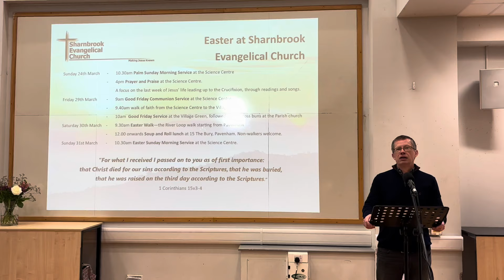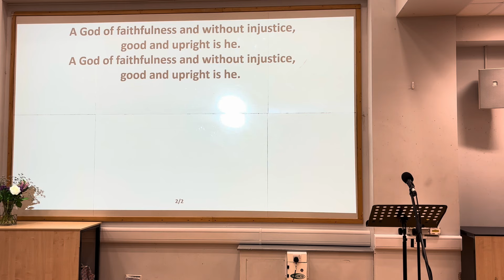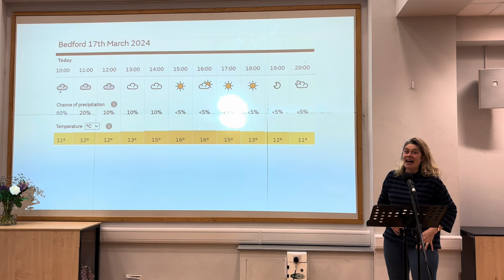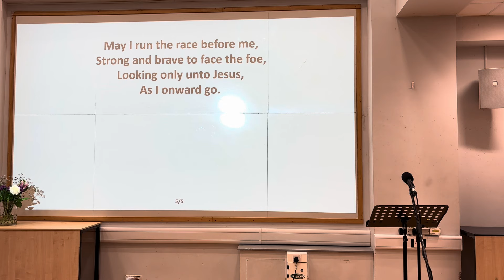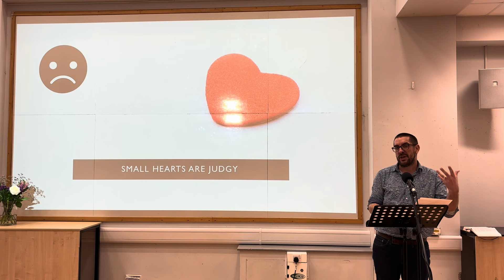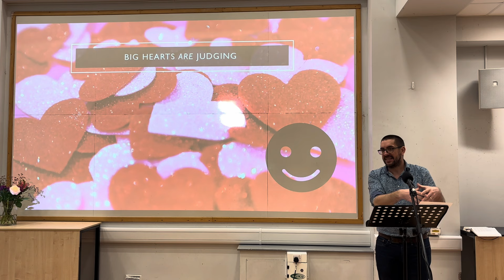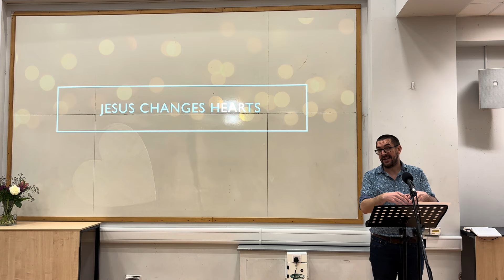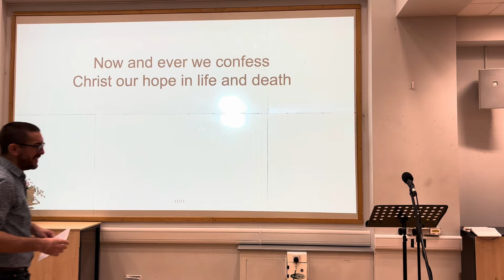Sunday 17th March 2024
Sermon by Jon Putt of Grace Community Church, Kempston